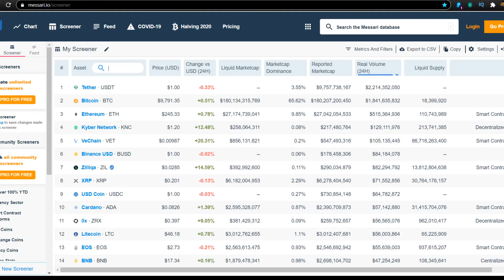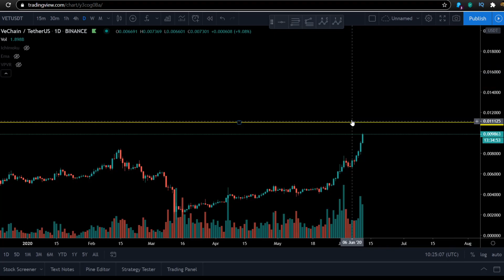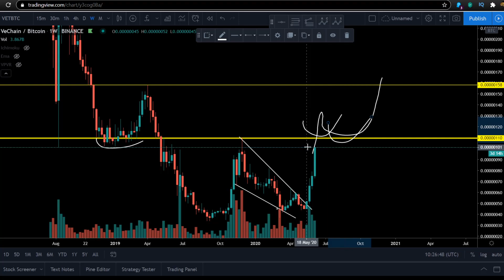Vechain move to BULL-MODE🔥🔥🔥VET Parabolic phase coming❓ ❓ ❓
it is only 19$ but its worth thousands for crypto investors and traders